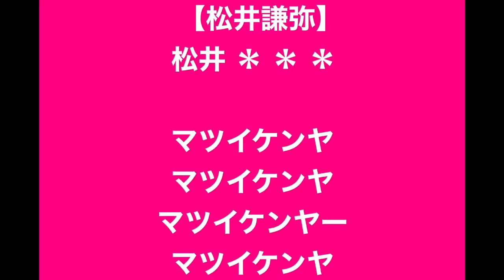松井謙弥 チャント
原曲：